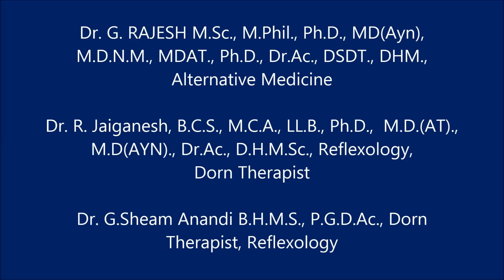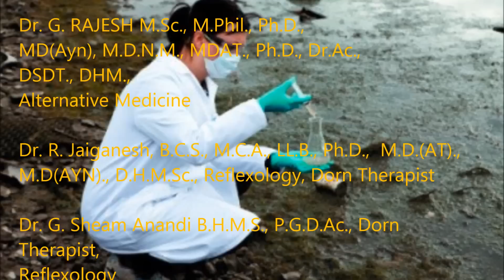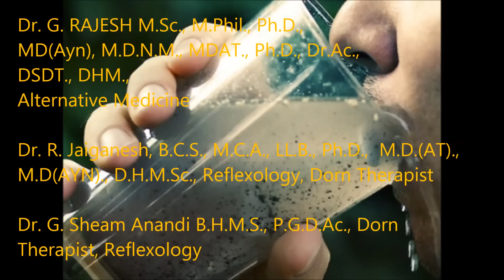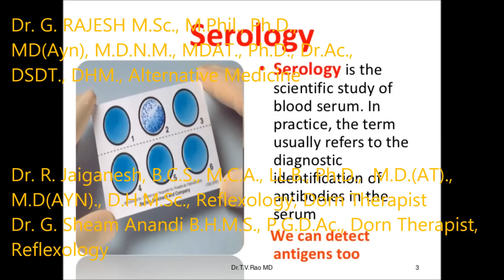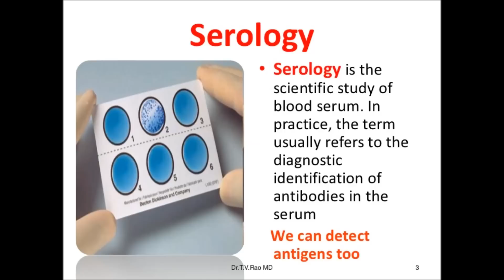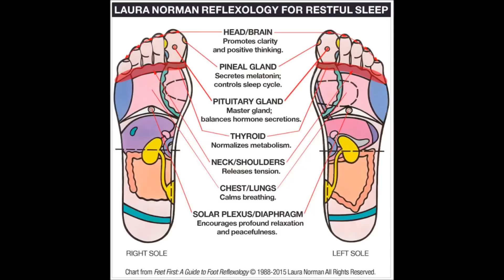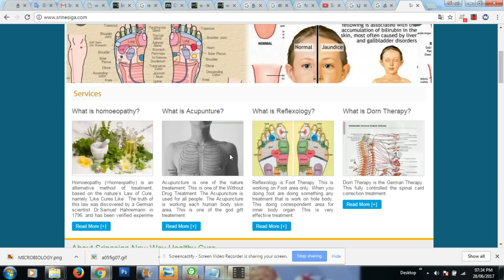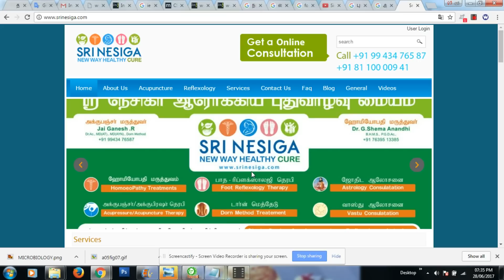டைபாய்டு பற்றிய விளக்கம் | What is Typhoid? What is the treatment of Typhoid?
நன்றி!

உங்களுக்குத் தேவையான மருத்துவம் மற்றும்  ஜாதக ஆலோசனைக்குரிய

விபரங்களை தெரிந்து கொள்ள கீழே உள்ள மெயிலில் தொடர்பு கொள்ளுங்கள்.

Dr. G. RAJESH M.Sc., M.Phil., Ph.D., MD(Ayn), M.D.N.M., MDAT., Ph.D., Dr.Ac., DSDT., DHM., Alternative Medicine

Acu Dr. R. Jaiganesh, B.C.S., M.C.A., LL.B., Dr(Acu)., Phd., M.D.(AT)., M.D(AYN)., D.H.M.Sc., Reflexology, Dorn Therapist, Astrologer, Vastu Consultant (பாராம்பரிய முறை, சந்திர நாடி, கே.பி, பிருகு நந்தி நாடி முறைகளில் ஜோதிடம் பார்க்கப்படும்)

Dr. G.Sheam Anandi B.H.M.S., P.G.D.Ac., Dorn Therapist, Reflexology